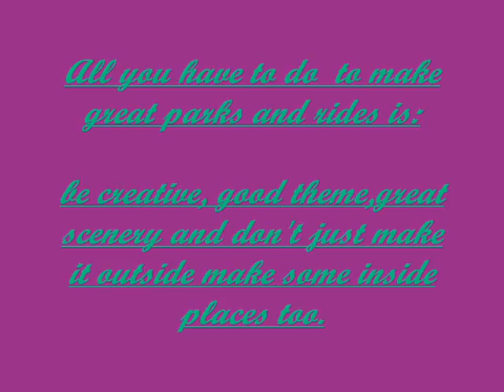Rct3 Competition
Please join this competition and also check out my sisters web show Istratford it's hilarious LOL